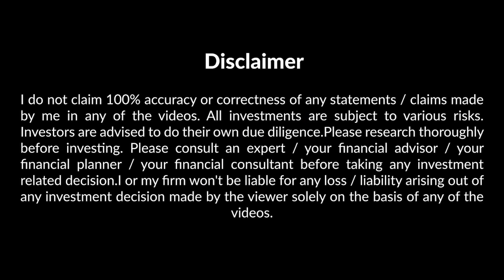4 Pillars Of Financial Immunity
Financial immunity of investments can be increased by focusing on these 4 pillars. What is financial immunity exactly and what are the 4 pillars? Do watch the video to know more.